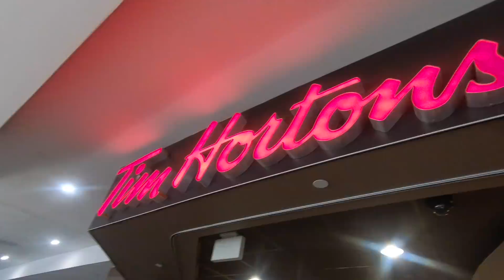A day in my life in CANADA